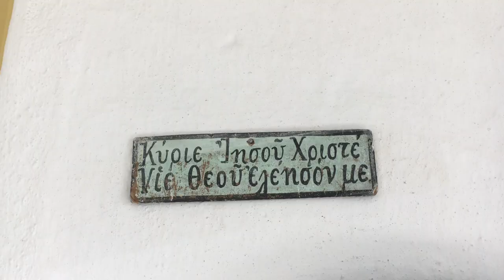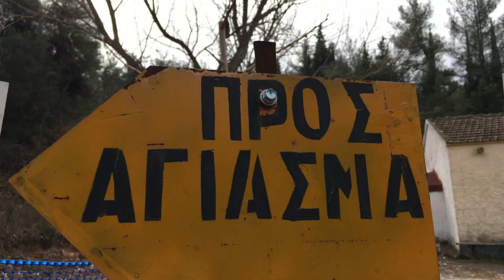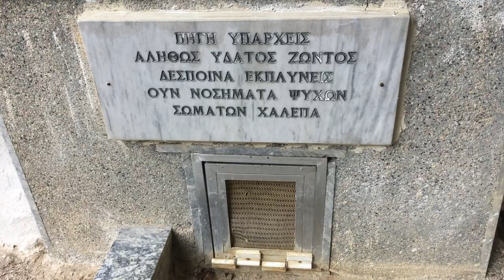Αγία Βαρβάρα - Ζωοδόχος Πηγή VLOG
***Η ΚΛΗΡΩΣΗ ΓΙΑ ΤΟ G SPOT ΕΧΕΙ ΛΗΞΕΙ***

Σε αυτό το βίντεο επισκέπτομαι το Ξωκλήσι της Αγίας Βαρβάρας στη Θερμοπηγή κι έπειτα το Ξωκλήσι της Ζωοδόχου Πηγής αααα και επειδή ήταν το Cheat day μου πέρασα κι από το G-Spot στο Σιδηρόκαστρο Σερρών !!! Σας το συστήνω ανεπιφύλακτα !!!

Το βίντεο είναι γυρισμένο με iphone 6s.

"RYYZN - Misfits" is under a Creative Commons (CC-BY 3.0) license

"THBD - Love" is under a Creative Commons (CC-BY 3.0) license